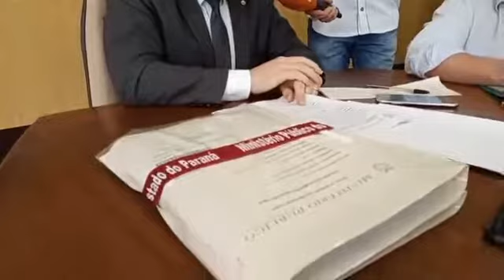Recomendação administrativa sobre arbitragem para taça Mauro Maiorki e campeonato amador 2019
Recomendação administrativa sobre arbitragem para taça Mauro Maiorki e campeonato amador 2019. Dr. Sandres Sponholz e secretário de esportes Andre Alcara fazem exclarecimentos